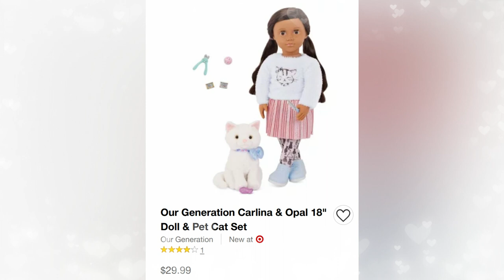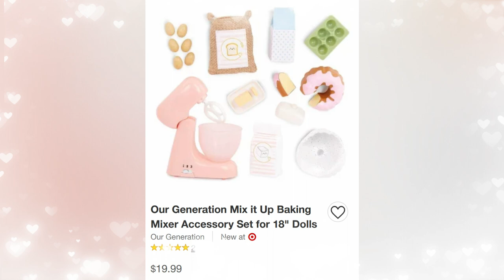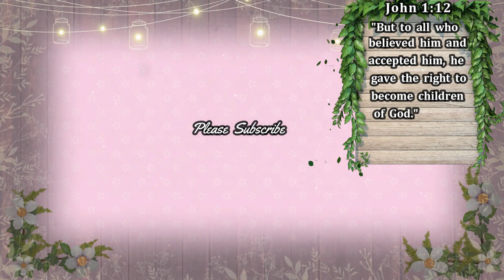Our Generation Doll News | Plus Our Generation Pets vs American Girl Pets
Today, A Focus on the Cute will be showing all of you Our Generation Doll News | Plus Our Generation Pets vs American Girl Pets. We would appreciate your support if you would like to help us maintain our channel to bring you better videos.
Switch to HD for better Video quality. 📺
📫✉📦 SEND US MAIL HERE: 10275 Hole Ave. 7162#  Riverside CA 92513
We would appreciate anything you guys send us... 💝 a letter, a card, Doll happy mail, or a quick hello! 👋😊 Plus you might be featured in a video! 🙂💕

We would love it if you followed us here: 😊💖

- Posts are every Tuesday and Sunday unless we have a busy schedule or we have a new release to cover! 📹😅😉
- Content is for age 13 and up but is kid and family friendly content for all ages.
- All content is "G" rated.😊

🎵 Intro Music courtesy Filmora - Yellow Ribbon
Music courtesy Filmora: